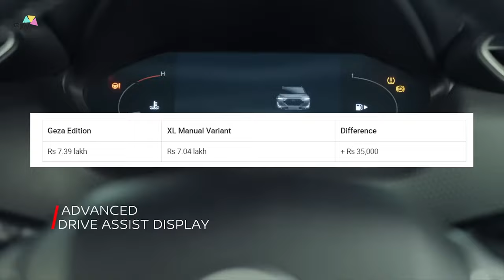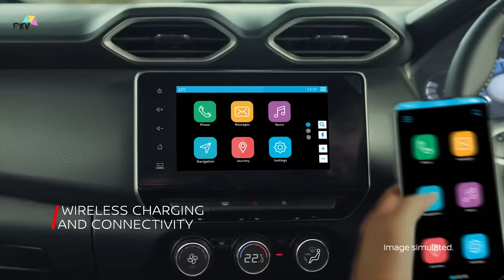Nissan Magnite 2023: Geza Variant - The Perfect Choice for SUV Enthusiasts